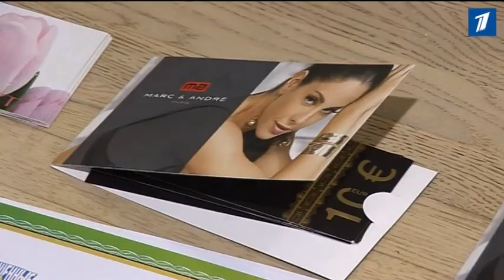Конкурс "Взвешенные и счастливые - 3" завершился с ошеломляющими результатами